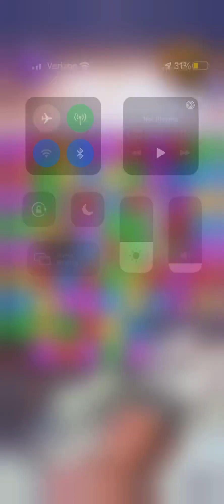Harry Potter: Puzzles and Spells - Legends 974